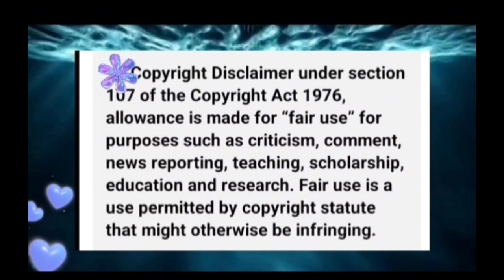Rideshare Driver? REBECCA COUCH Director of Trans Service Offers 2 Free Uber Rides Free Per Mo Jan22